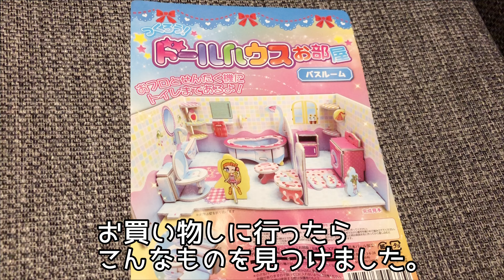ドールハウスで遊んでみた🐹【 ハムスター 】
ハムスターとドールハウスで遊んでみた🐹

他にも可愛いハムスターの動画をのせてます( ´灬` )

超凶暴でお迎え先が中々決まらなかったキャンベルハムスターのまくろ🐹

キャンベルハムスター まくろ♂
キンクマハムスター まちゃ♂
ジャンガリアンハムスターのパールホワイト まちろ♀
ハムスターを溺愛して暮らしてます🐹

お気軽にコメントお待ちしております( ´灬` )